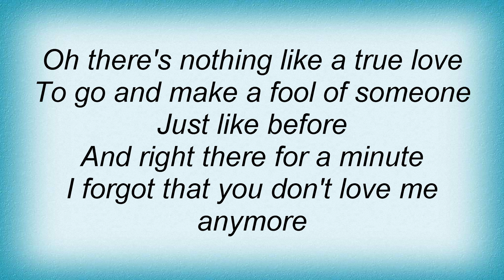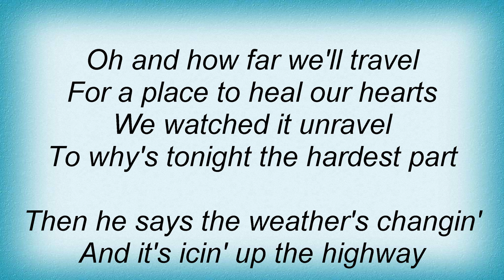Tim Mcgraw - You Don't Love Me Anymore Lyrics